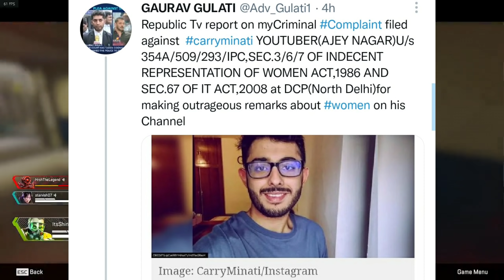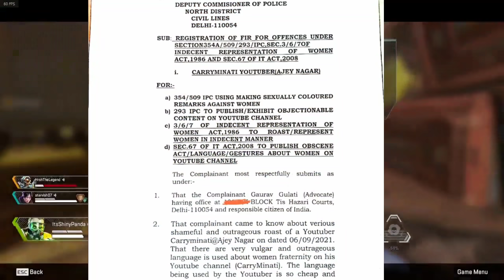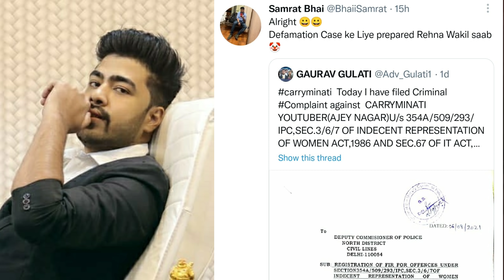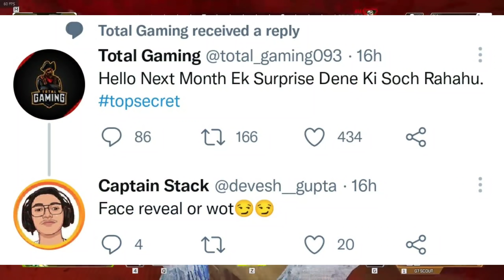React On Police Case On,Carryminati Reply To Police Case And Gaurav Gulati REACTION